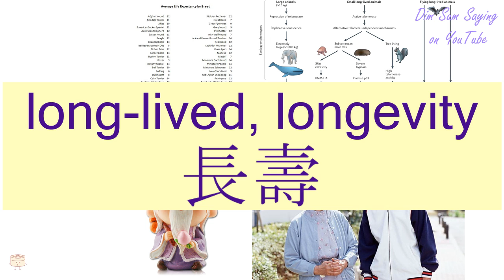"LONG-LIVED, LONGEVITY" in Cantonese (長壽) - Flashcard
[cheung4 sau6] "LONG-LIVED, LONGEVITY" in Cantonese (長壽) - Flashcard. Additional information about the word: Changshou suburban district of Chongqing municipality, formerly in Sichuan.